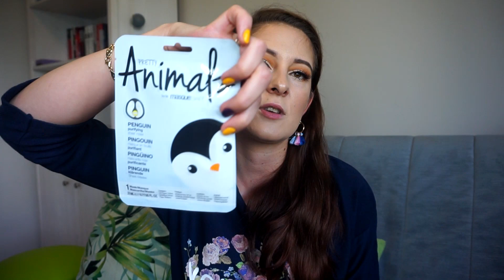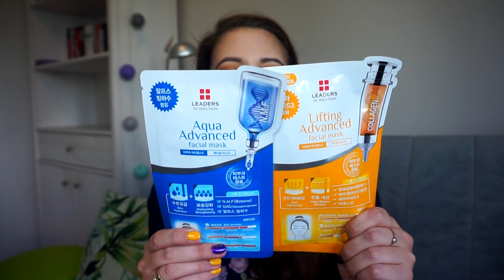🤫DROGERYJNE NOWOŚCI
LINKI do produktów, RABATY itp ZNAJDZIESZ PONIŻEJ .

KODY, RABATY :
📌 UBER: kod - pokojagaty , darmowy przejazd lub zniżka
📌 UBER EATS : kod - eats-pokojagaty , zniżka 9,99 zł na zamówienie